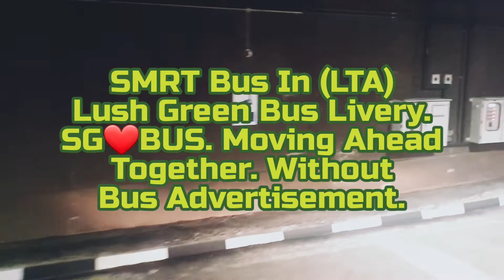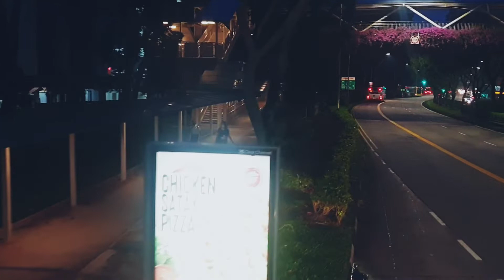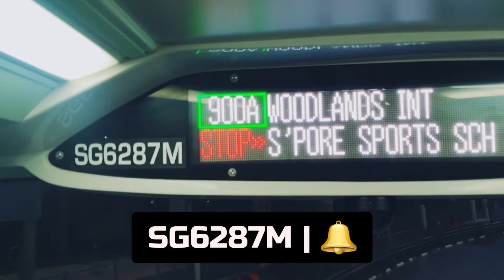SG6287M Sv 900A. MAN ND323F A95. Euro 6. (3-Door). Double Deck Bus. SG❤BUS.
- Bus Registration Plate: SG6287M

- MAN ND323F A95 | Facelift. 3-Door 2-Staircase. Euro 6 (3-Door) Production Batch Double Deck Bus. MAN Lion's City DD. Gemilang Coachwork Bus Bodywork Design.

- Bus Operator: SMRT BUSES Ltd.
- SMRT Bus Depot: Woodlands Bus Depot. (WLDEP).
- SMRT Bus Service: WLDEP Service 900A.
- SMRT Permanent Bus Service: WLDEP Service 900/900A*.
- LTA BCM Bus Package: Woodlands Bus Package.

- Location: Woodlands Square - Woodlands Integrated Transport Hub (WITH) Regional Bus Interchange.

- Destination: Champions Way - Singapore Sports School. (Bus Stop).

- SMRT Woodlands Feeder Bus Service 900A Route: Woodlands Square - Woodlands Integrated Transport Hub (WITH) Regional Bus Interchange Towards Woodlands Dr 17 - Aft Innova Pri Sch. (Bus Stop. Loop 🔃).

- SMRT Bus In (LTA) Lush Green Bus Livery. SG❤BUS. Moving Ahead Together. Without Bus Advertisement.

- Date & Time Filmed: Thursday. 21 April 2022. @ 06:41 AM.